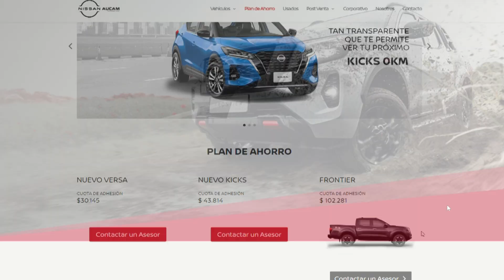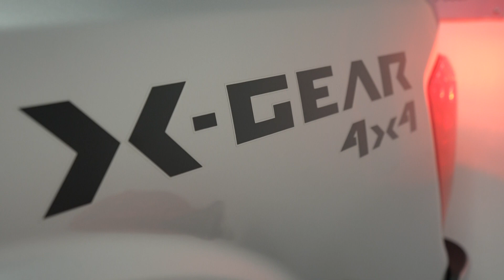AUCAM NISSAN || Planes de ahorro para llevarte tu 0 km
¡El concesionario oficial Nissan en Santa Fe y Rafaela tiene todos los vehículos de la marca con ENTREGA INMEDIATA!
¡Nos fuimos a conocer los Planes de Ahorro que tienen vigentes para que puedas tener tu 0 km, entregando tu usado como parte de pago!
Mientras estábamos ahí, un usuario Nissan se llevaba su Nueva Frontier XGear.